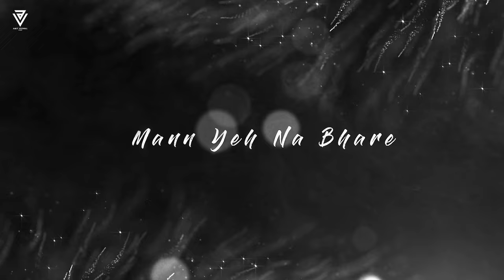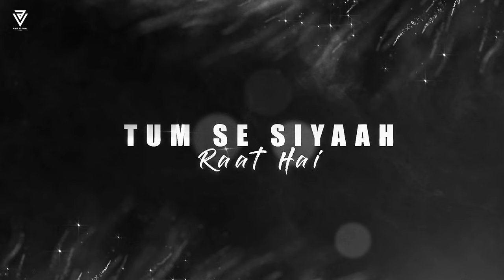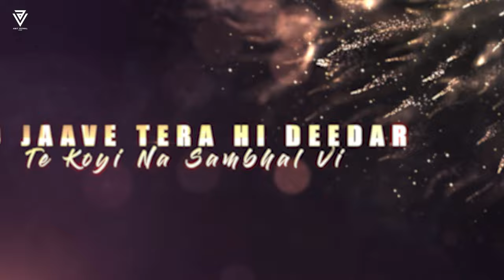Summer Vibe Love Mashup | Amit Vedwal | Jaan Ban Gaye | Akhiyaan Gulaab | Maiyya Mainu | Chillout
Mashup By @AmitVedwal

Original Track:-
1. Mera Pyar Tera Pyar
2. Sanam Re
3. Jaan Ban Gaye
4. Tum Se
5. Akhiyaan Gulaab
6: Maiyya Mainu